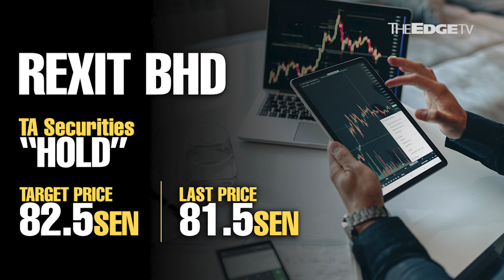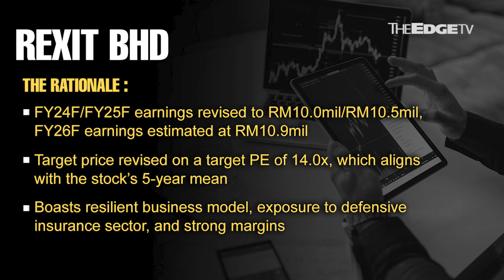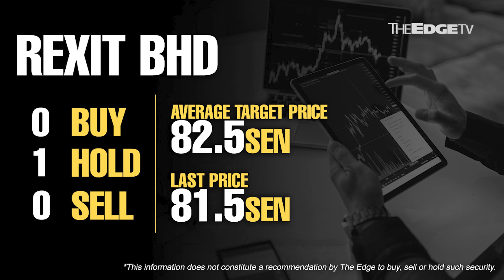MORNING CALL: 24/8/23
TA Securities continues to like Rexit for its resilient business model, exposure to the defensive insurance sector, and strong margins